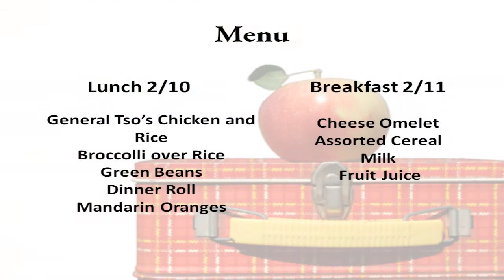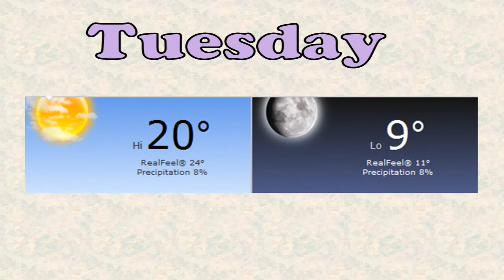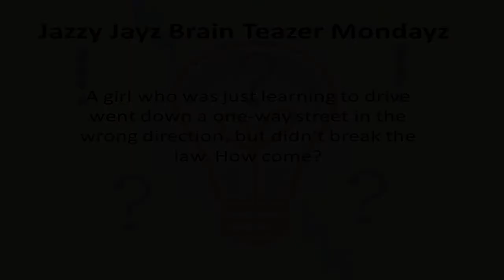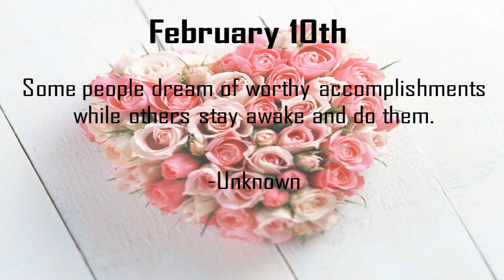February 10th, 2014